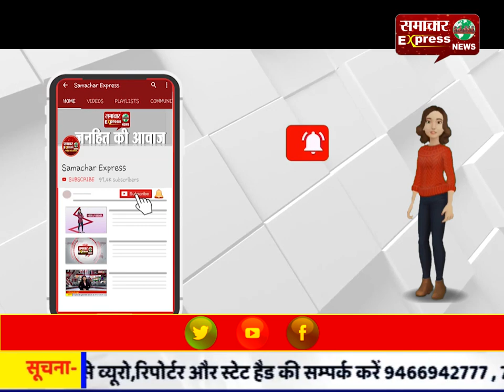झींझाड़ी गोलीकांड में मास्टर मांइड सहित 4 आरोपी गिरफतार